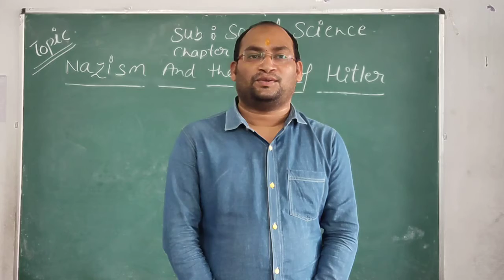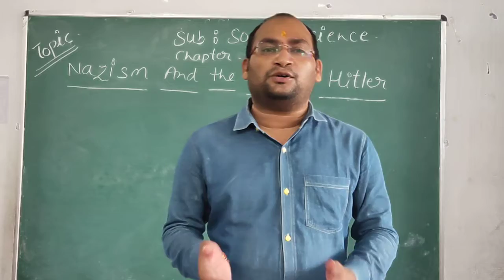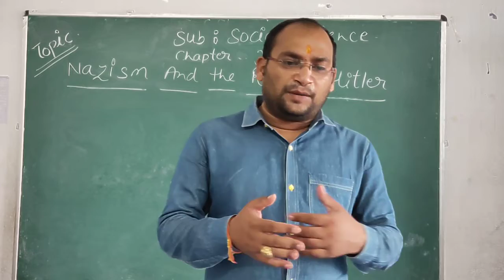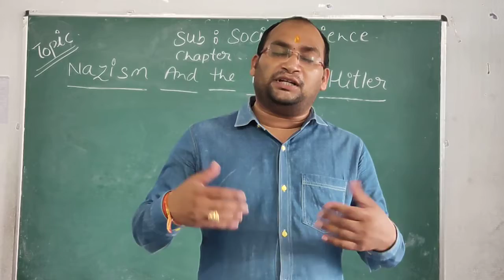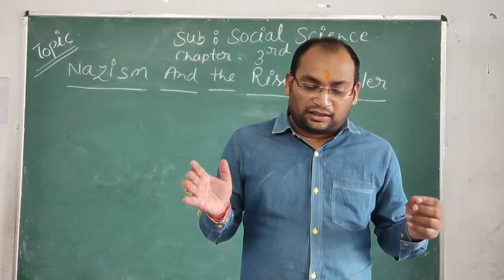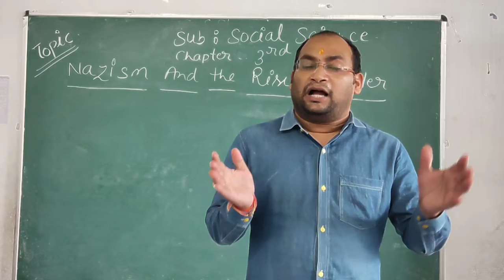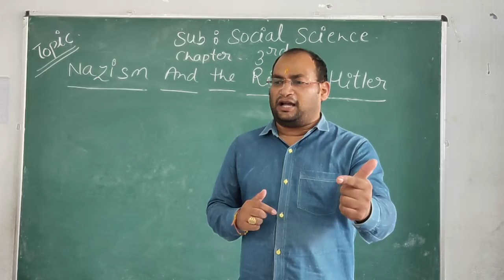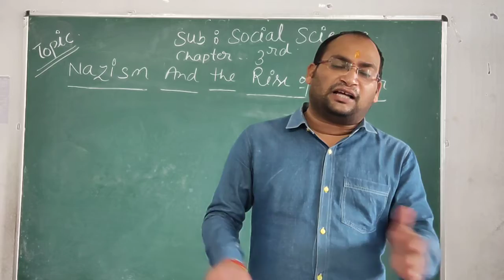[28- 08- 20](Class - 9)[History - Chapter- 3, Part- 4]